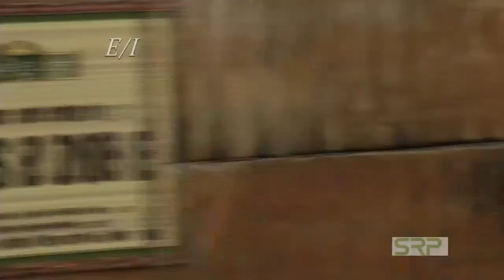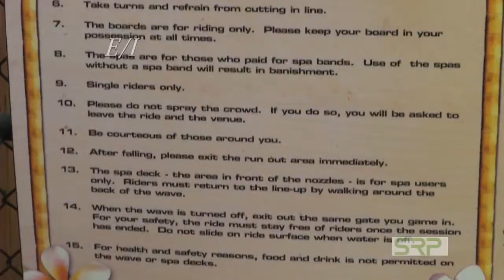Awesome Adventures San Diego: Wave House